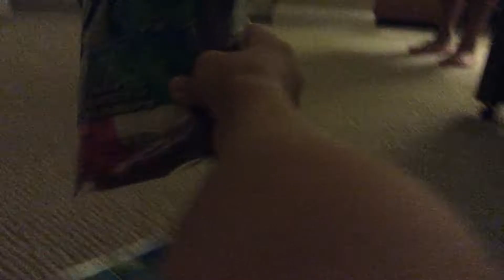Awesome cool water balloons and Roblox book